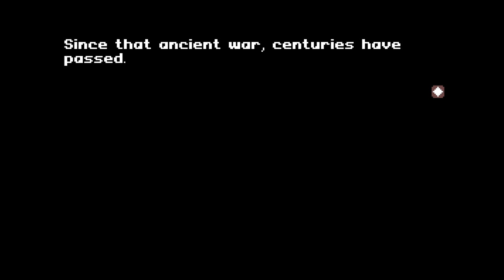Rook plays: Phoenotopia [1]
Phoenotopia! What a wonderful game. You should all try it, it's super neat. Here, have a link to it! It's on Newgrounds

The song I used in the video at the end was "Shoot him down" by Alice Francis.

I love to hear from anyone and everyone so, hey! Drop a comment!